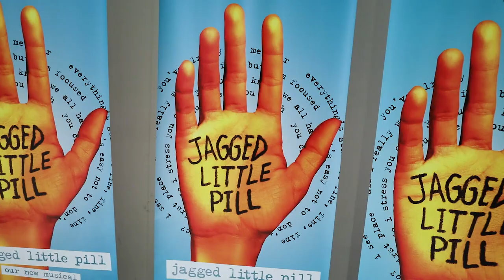Elizabeth Stanley & More Talk Bringing Alanis Morissette's Music to the Stage in JAGGED LITTLE PILL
JAGGED LITTLE PILL stars Elizabeth Stanley, Lauren Patten, Derek Klena and more talk about breaking out of the jukebox mold and Alanis Morissette's iconic music.